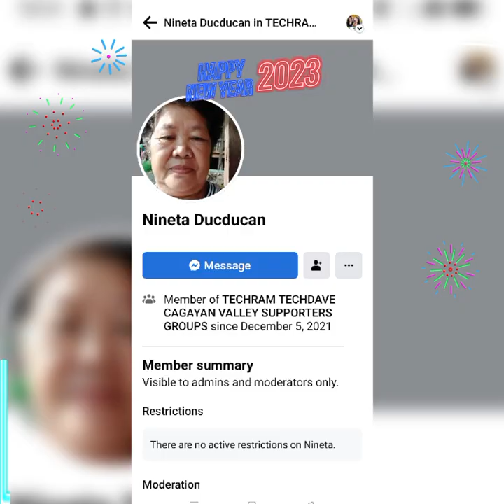DECEMBER 27 2022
THE TOP 30 ACTIVE SIGNER BY BEAUTIFUL ADMIN CAROL